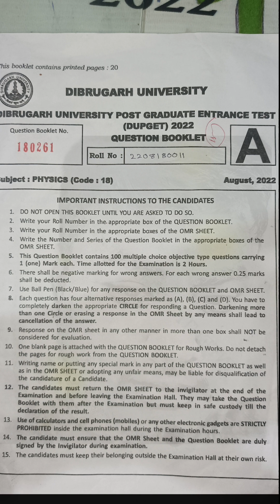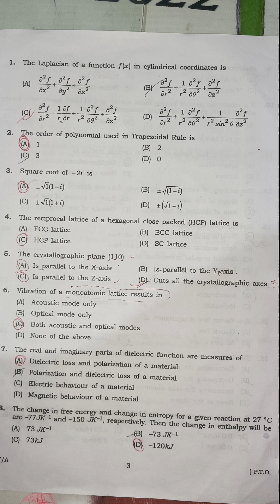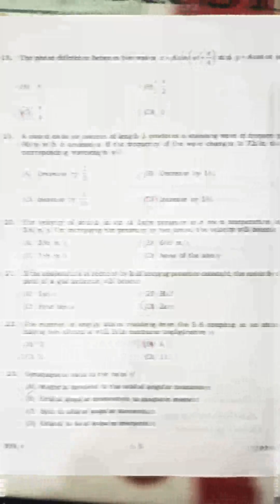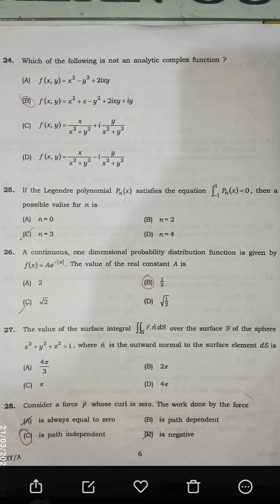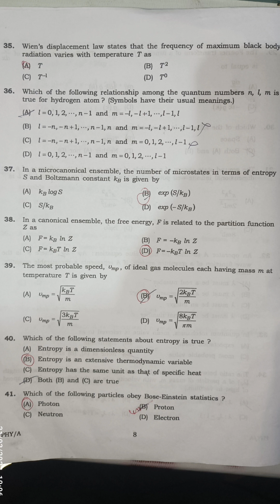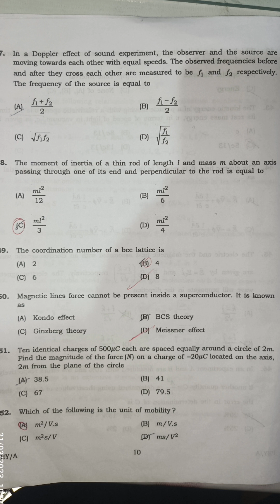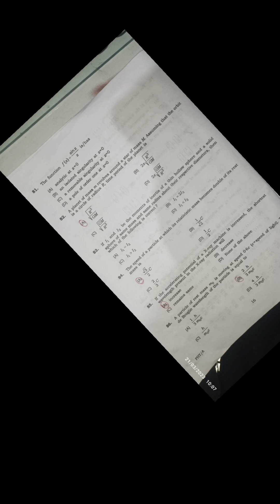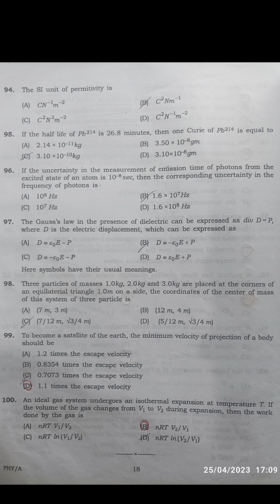M Sc. entrance solve question paper|DUPGET Physics|Purandar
DU PGEntrance test

If you're planning to pursue postgraduate studies at Dibrugarh University, this video is a must-watch for you. Our channel offers detailed information about the postgraduate entrance exam, including the eligibility criteria, exam pattern, and syllabus.

Our team of experts has years of experience in the education sector, and we've curated this video to help you prepare for the exam with ease. We've also included tips and tricks to help you crack the exam and secure a seat in your desired course.

So, if you want to make a successful career with Dibrugarh University, subscribe to our channel and hit the notification bell to stay updated with the latest information about the postgraduate entrance test.